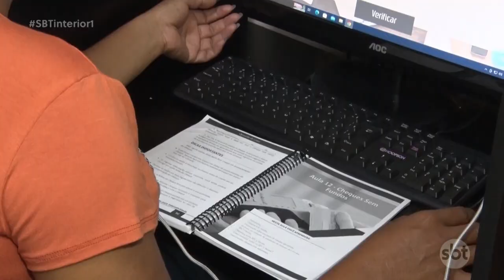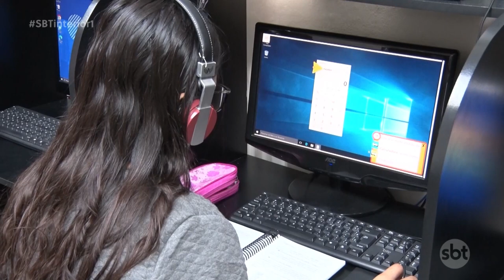Oito em cada dez trabalhadores pretendem fazer curso profissionalizante este ano